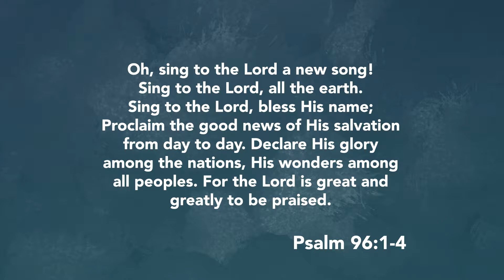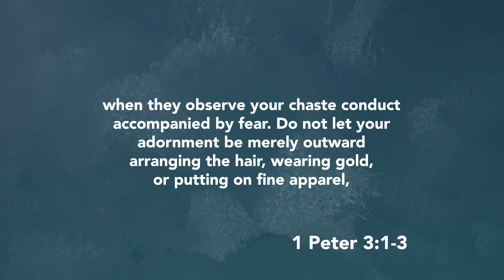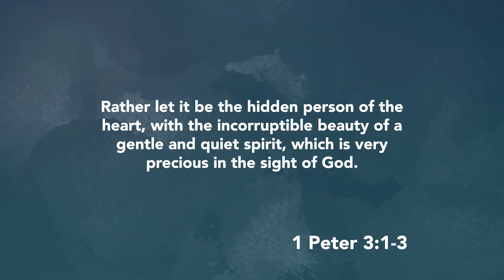The Mary Model - REAL with Daniel Fusco